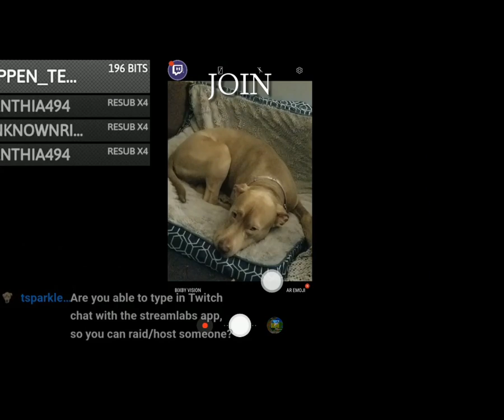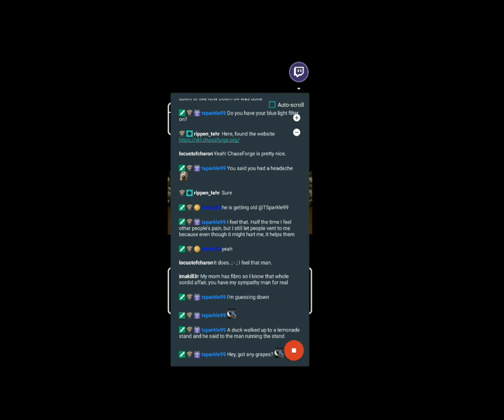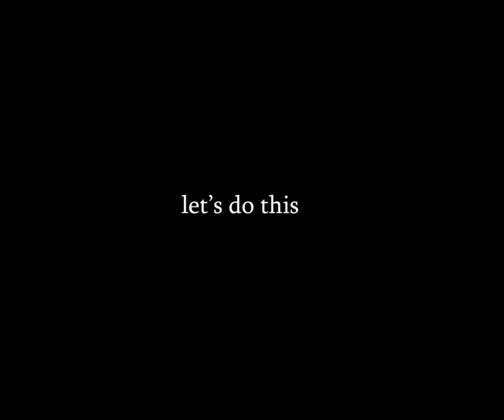Ys: Book I & II - Stream 7